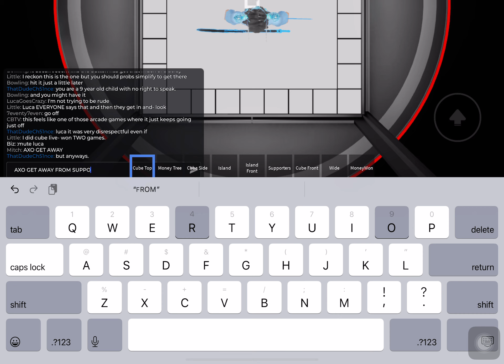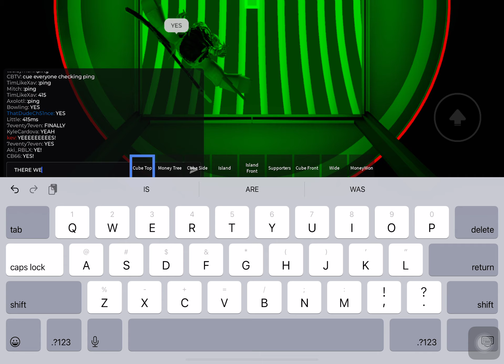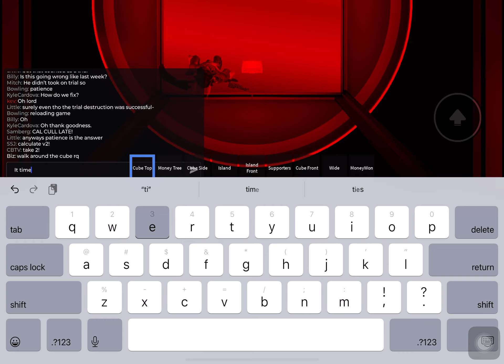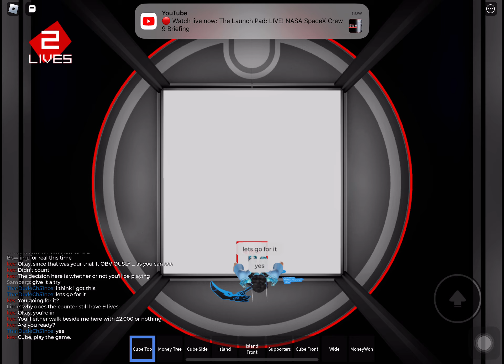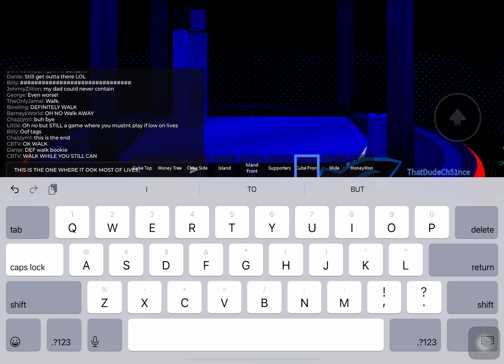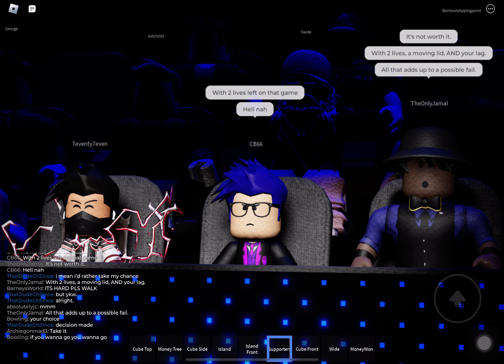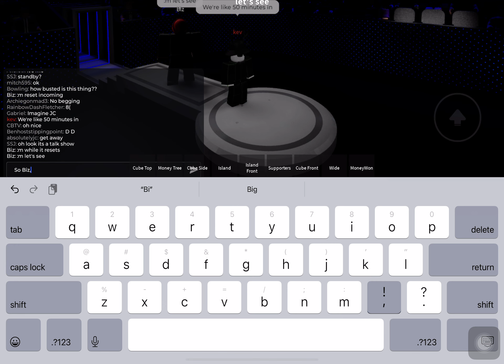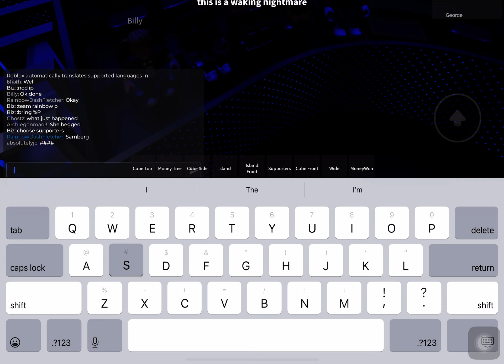TOF/Horizon: The Cube Series 1 Episode 6